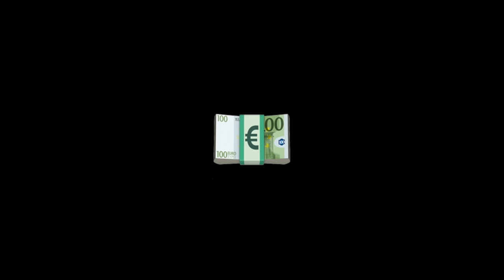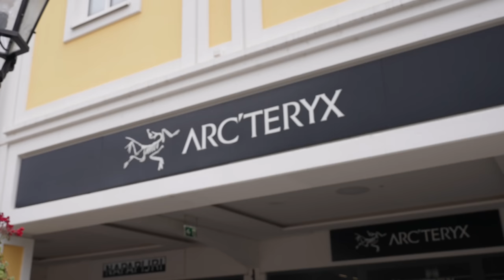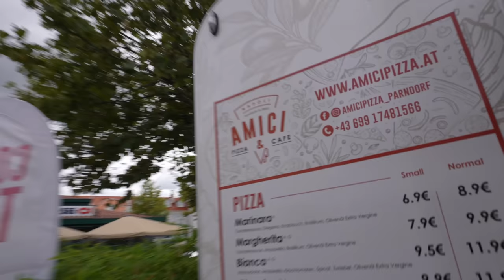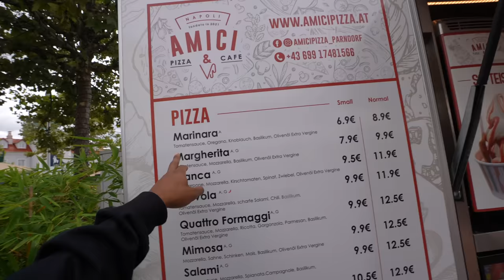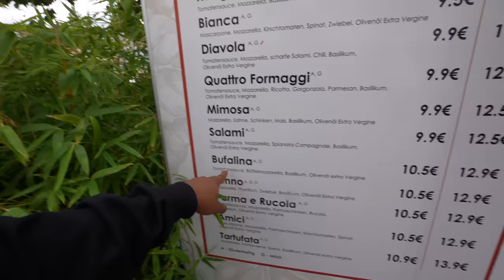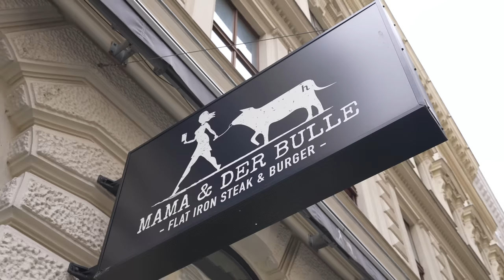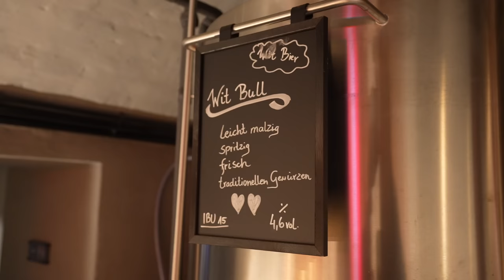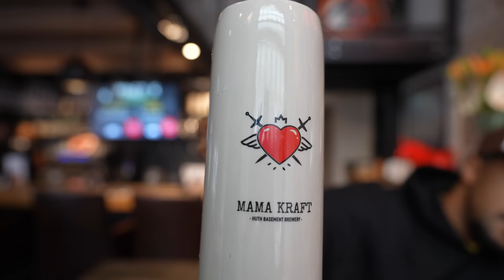Steak Burger essen in Wien 🇦🇹